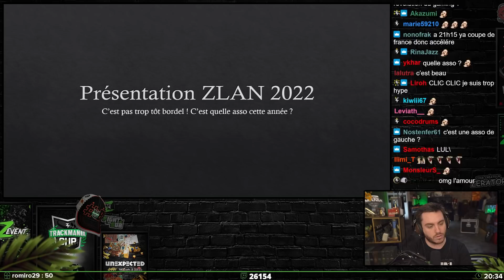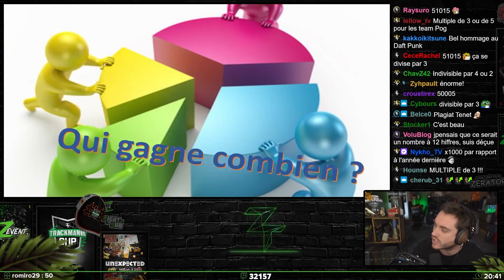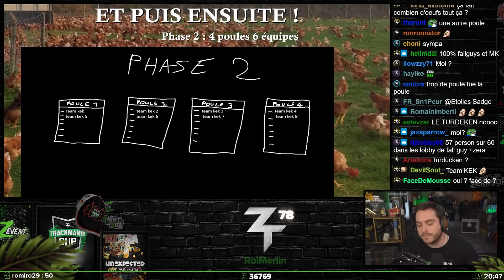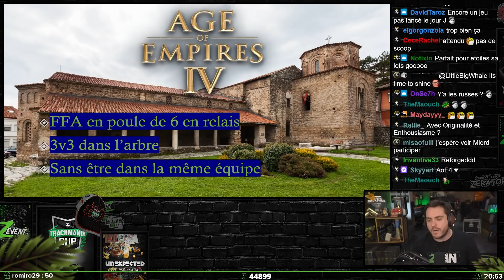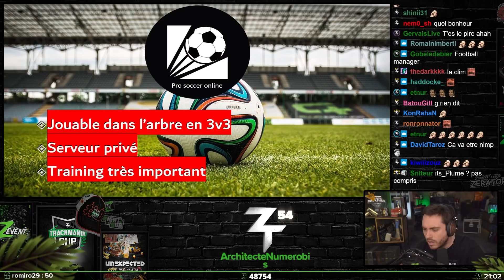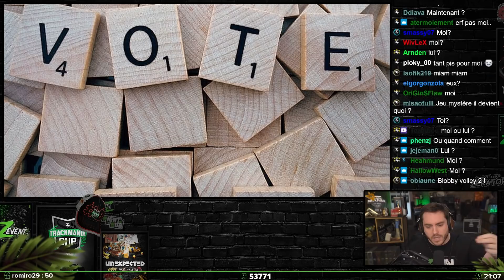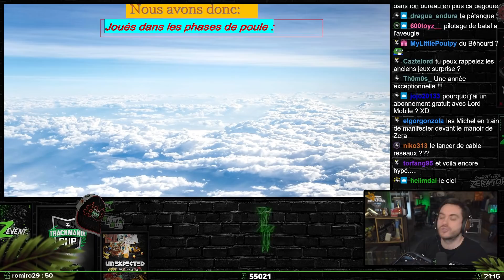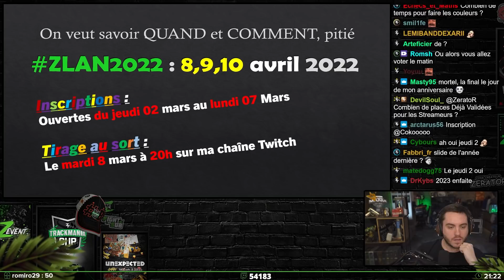Annonce ZLAN 2022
00:00 Intro
02:27 Les trucs qui changent
05:00 Les trucs qui changent pas
06:09 Le cashprize
07:28 Le format d'équipe
08:17 La répartition du cashprize
09:24 Le format de la ZLAN (nombres de joueurs, poules, arbre, ...)
13:45 Comment se déroule la ZLAN ?
16:15 Les jeux de la ZLAN 2022
17:03 1er jeu
18:10 2ème jeu
19:33 3ème jeu
20:45 4ème jeu
22:02 5ème jeu
24:59 6ème jeu
26:49 7ème jeu
28:14 8ème jeu
31:52 9ème jeu (vote du public)
35:50 10ème jeu
38:28 11ème jeu (le jeu surprise)
38:44 Récapitulatif des jeux
39:33 Les jeux sont offerts aux participants
40:16 Format des phases finales (quart, demi, finale)
41:43 Les sponsors
43:04 Les dates (ZLAN, inscriptions, tirage au sort)
44:20 Conclusion
44:43 Le public
45:11 Le temps de training
45:42 Donnez votre avis
46:00 Si les participants trouvent un glitch/bug
46:47 Les tshirts ZLAN 2022